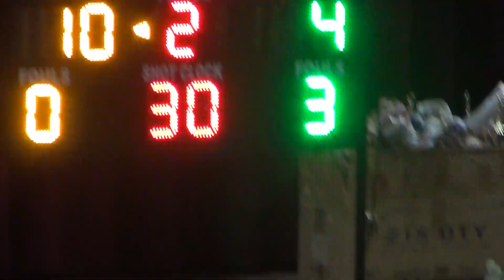2021宜蘭縣中小學籃球賽-大洲國小+育才國小02-2021/3/7